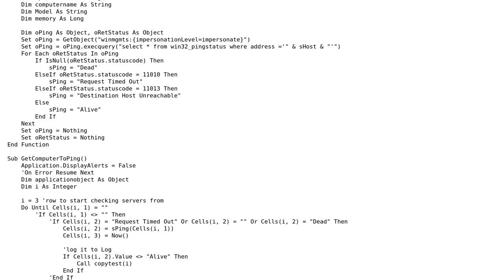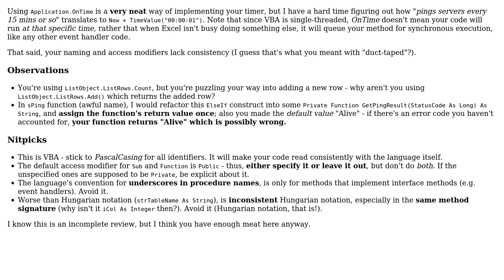Code Review: How to make this ping test with timer more efficient?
With thanks & praise to God, and with thanks to the many people who have made this project possible! | Content (except music & images) licensed under CC BY-SA | Music | Images & others | With thanks to user phill user Mathieu Guindon user Jamal and the Stack Exchange Network Trademarks are property of their respective owners. You are responsible for your own actions.